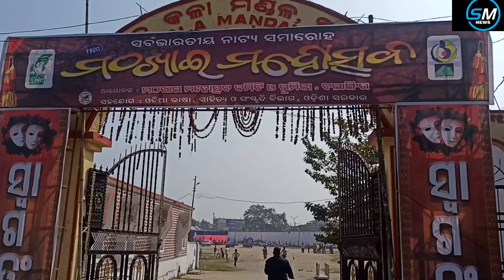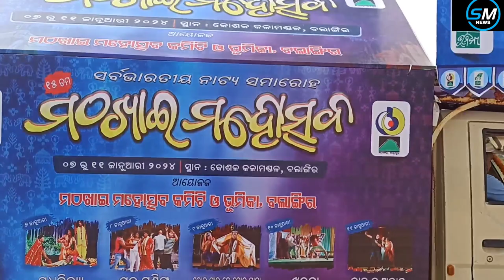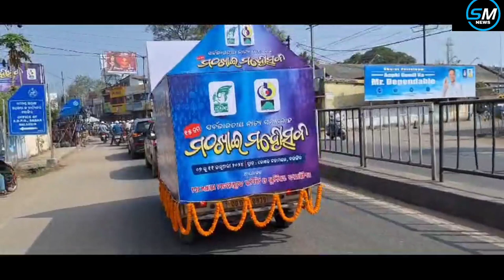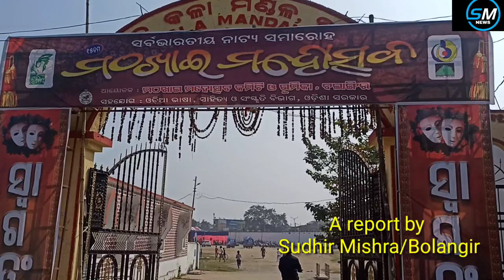ବଲାଙ୍ଗିର ରେ ପାଞ୍ଚ ଦିନିଆ ସର୍ବଭାରତୀୟ ନାଟ୍ୟ ମହୋତ୍ସବ, ମଠଖାଇ ମହୋତ୍ସବ 7 ଜାନୁଆରୀ ରୁ ଆରମ୍ଭ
*ମଧୁବିଦ୍ୟା ନାଟକ*
*ସାରକଥା* SYNOPSIS...

କେନସି ବି ବିଦ୍ୟା କାହାରିର ଏକଚାଟିଆ ସମ୍ପତି ନେଇଁ ହେବାର ଚାହି । ବେଲ, ଜନ, ତରା, କାକର, ବରଷା ବାଗିର ବିଦ୍ୟା ବି ‘ସର୍ବଜନ ହିତାୟ’ ହେବାର କଥା ।
ବହଂଗର ଅସୁର ରାଜାଟେ ତାର ସିଆନି ଆର ଝି କେ ରଥଟାକେ ନେଇକରି ସିକାର କରୁଥିସି । ଜିବ ଜନ୍ତୁକୁଁ ଖେଦା କରିକରି ମହର୍ସି ଅଥର୍ବଣକର ଆସ୍ରମ ତକ ମାଡ଼ି ଆଏସି । ଅଥର୍ବଣକର ପୁଓ ଦଧ୍ୟାଙ୍କ ଆସ୍ରମର ରକ୍ଷା ଲାଗିଁ ରଥକେ ଲାତେ ଦେସନ । ଅସୁରର ରଥ ଭାଂଗି ଜାଏସି, ଅସୁର ହିଟି ପଡ଼ସି, ତାର ସିଆନି ଆର ଝି ଗାଭସ୍ତିନି ଚେତା ହରାସନ । ଦଧ୍ୟାଙ୍କ ଆହୁରି ସାସ୍ତି ଦେବାକେ ଗଲାବେଲେଁ ମହର୍ସି ଅଥର୍ବଣ ଆସିକରି ମନା କରସନ । ମନ୍ତର ବଲେଁ ଅସୁରର ରଥକେ ଫେର ଆଗର ବାଗିର କରିଦେସନ । ଘୁଡ଼ାମାନେ ଜିବନ ପାଏସନ । ହେଲେଁ ଗାଭସ୍ତିନିର ଚେତା ନାଇଁ ଫିରେ । ଦଧ୍ୟାଙ୍କକର ରିସ୍ମି ଲାଗିଁ ଏନ୍ତା ହଇଛେ ବଲିଁ ଅଥର୍ବଣ ତାହାକୁଁ ଆହୁରି ତପସ୍ୟା କରବାକେ ଆଦେସ ଦେସନ । ତପସ୍ୟା ସଫଲ ହେଲେଁ ମଧୁବିଦ୍ୟାର ଅଧିକାରି ହେବେ ଦଧ୍ୟାଙ୍କ ଆର ଚେତା ପାଏବେ ଗାଭସ୍ତିନି ।
ତପସ୍ୟା ଭାଂଗବାକେ ଦେବରାଜ ଇନ୍ଦ୍ର ଚେସ୍ଟା କରସନ । ହେଲେଁ ତାକର ସବୁ ଉପେ ନିସ୍ଫଲ ହେସି । ଦଧ୍ୟାଙ୍କ ଗୁପତ ମଧୁବିଦ୍ୟା ହାସଲ କରସନ । ଗାଭସ୍ତିନି ସହେତେଁ ତାକର ବିବାହ ହେସି ।
ବୃହଦାରଣ୍ୟକ ଉପନିଷଦର କଥା ଅନୁସାରେ ଇନ୍ଦ୍ର ଛଲକରି ଋଷି ଦଧ୍ୟାଙ୍ଗକରନୁ ମଧୁବିଦ୍ୟା ଗ୍ରହଣ କରିନେସନ । ମଧୁବିଦ୍ୟା ହାସଲ କଲା ଉତାରୁ ଇ ବିଦ୍ୟାକେ ଆରୁ କାହାକେ ଦେବାକେ ଗୁରୁଙ୍କୁ ବାରନ କରସନ । ଅମାନତି କରିକରି କାହାକେ ବିଦ୍ୟା ଦେଲେ ତାକର ମୁଡ କାଟ ହେବା ବଲିଁ ଚେତେଇ ଦେଇଥିସନ ।
ହେଲେ ଅଶ୍ୱିନୀ କୁମାର ଦୁହିଭାଇ ଇ ବିଦ୍ୟାକେ ଜଗତ କଲ୍ୟାଣ ଲାଗି ବେଭାର କରବାର କାଜେ ଉପେ କରସନ । ସେମାନେ ଦଧ୍ୟାଙ୍ଗଙ୍କର ମୁଡ କାଟିକରି ସୁରକ୍ଷିତ ଠାନଟାକେ ରଖସନ ଆରୁ ଗୁରୁଙ୍କର ଦିହେଁ ଶଲ୍ୟବିଦ୍ୟା ପ୍ରୟୋଗ କରିକରି ଘୁଡାର ମୁଡଟେ ଖଞ୍ଜିଦେସନ । ଅଶ୍ୱିନୀକୁମାର ଘୁଡାର ମୁହୁଁ ନୁ ମଧୁବିଦ୍ୟା ପ୍ରାପ୍ତ ହେସନ । କ୍ରୋଧିତ ଦେବରାଜ ଇନ୍ଦ୍ର ଗୁରୁଙ୍କର ଘୁଡାମୁଡ କାଟଲା ଉତାରୁ ଅଶ୍ୱିନୀକୁମାର ଗୁରୁଙ୍କର ପୂର୍ବର ମୁଡ ଫେର ଜୁଡିଦେସନ ।
ଇ ‘ମିଥ’ର ସାମ୍ପ୍ରତିକ ସମିଆ ଆର ସମାଜ ସାଙ୍ଗେ ଲେତା ରହିଛେ ବଲି ଇ ନାଟକ । ସବୁ ବିଦ୍ୟାକେ ପେଟେଂଟ (patent) କରବାର ଜେନ ପ୍ରୟାସ ଚାଲିଛେ ତାକେ ନଜରେ ରଖିକରି ଇ ନାଟକ ‘ମଧୁବିଦ୍ୟା’ ।